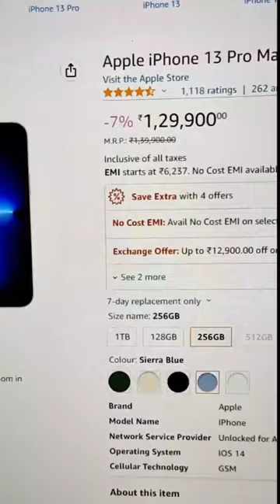I phone 13 pro max kase khride 10rs me 🥲